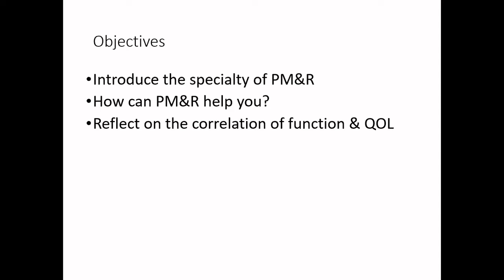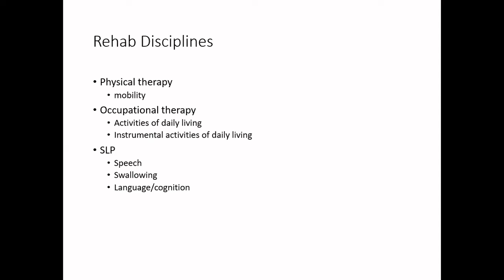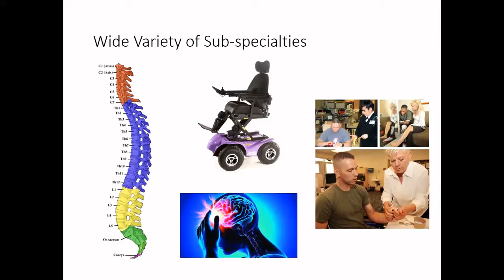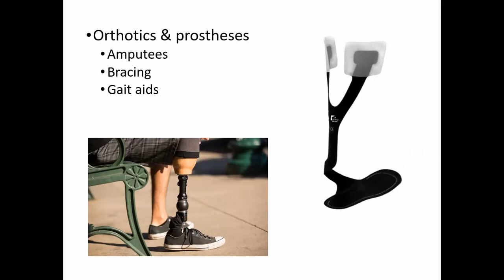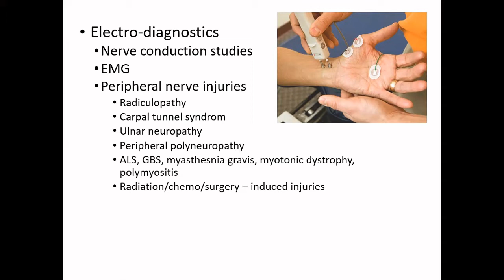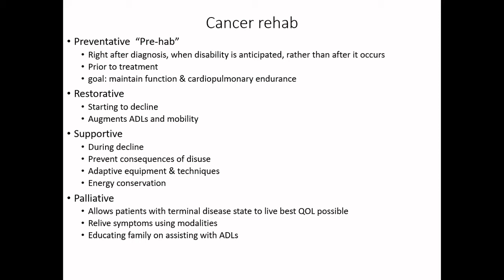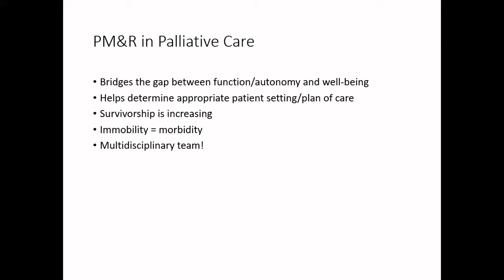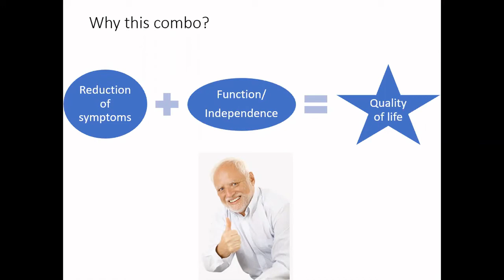"A Physia-What?" Intro to PM&R and its Concordance w/ PC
Friday Chalk Talks are a weekly, 20-30 minute presentation and discussion, for the entire multidisciplinary Palliative Care team (physicians, nurses, social workers, chaplains, pharmacists, and others). A grassroots project to share knowledge, experiences, and lessons learned with other Palliative Care specialists. Presentations are focused on smaller topics meant to spark further interest in a subject and provide listeners with pearls that may help impact their practice.

Looking to Join?  If you are in healthcare and working in, or closely with, the field of hospice or palliative care and would like to be a part of our weekly live discussions, reach out to us at: .